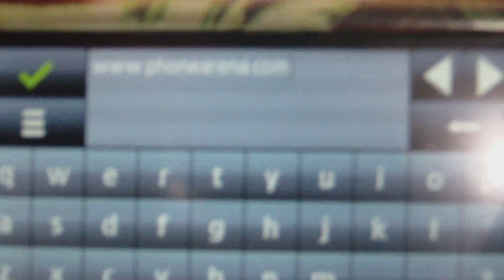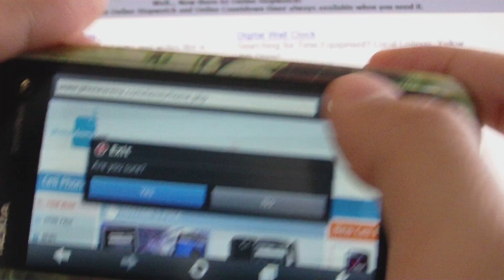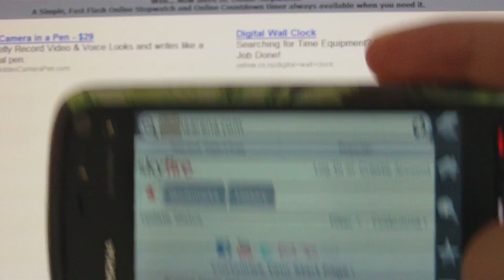Opera mobile 10 vs Skyfire 1.5 - Symbian 5th Edition.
Download the new revolutionary browser from skyfire. Now supports Nokia touch devices like the Nokia N97, 5800, 5530 etc. The new browser delivers crisp, rich multimedia features. Acces any websites with the support for Flash 10.1 see how it compares to other browsers on offer and experience mobile browsing like never before. This completes a smartphone device. BEST APP FOR NOKIA!